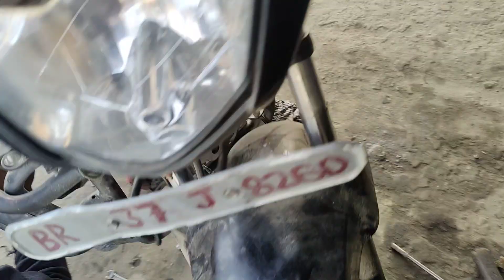Hero glamour piston ring problem solve 👍